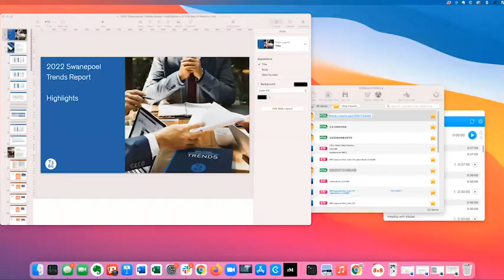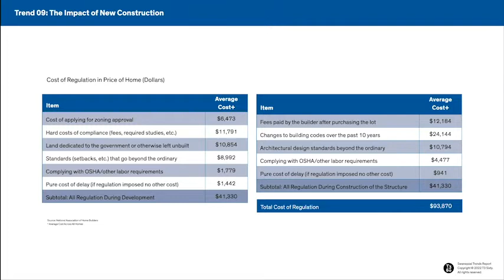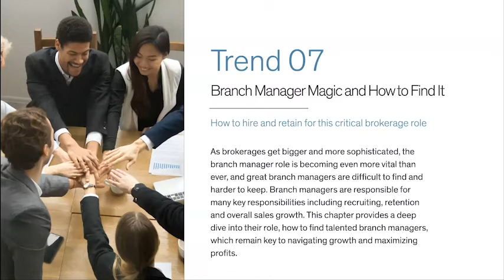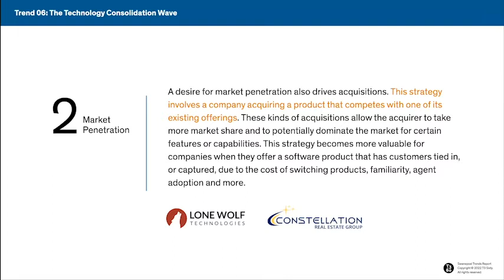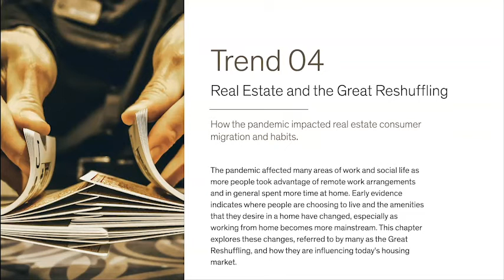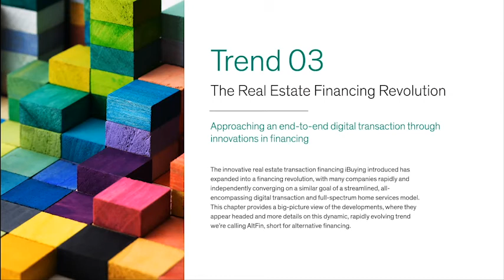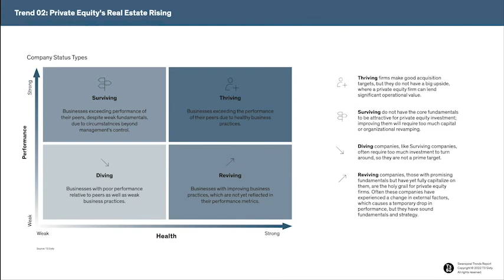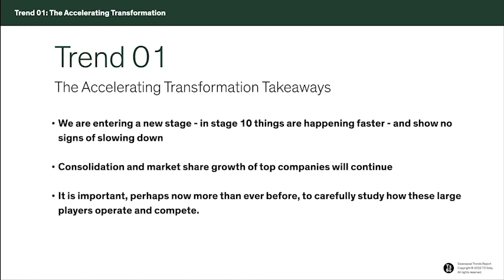2022 Swanepoel Trends Report Overview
2022 Swanepoel Trends Report -  T3 Sixty President, Jack Miller and Dean Cottrill,  SVP,  provide insights and key takeaways from the 2022 Swanepoel Trends Report, which is packed with nearly 220 pages and over 1,000 hours of research highlighting the trends you need to know about in order to make better business decisions to thrive in 2022.

Recorded live on December 9, 2021